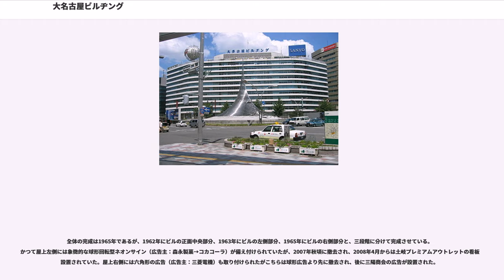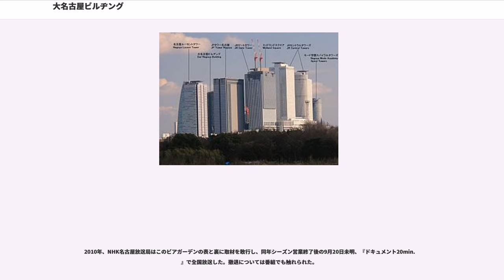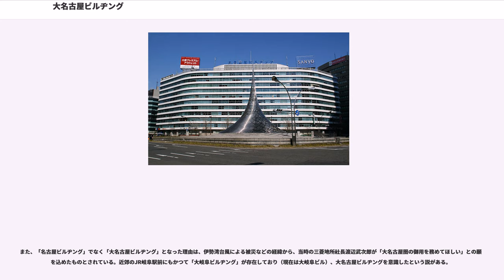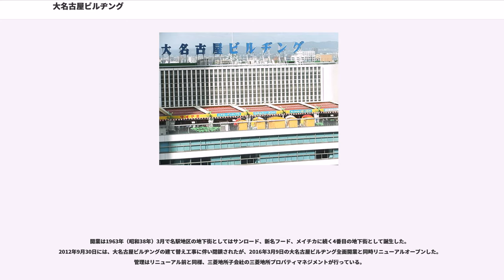大名古屋ビルヂング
大名古屋ビルヂング（だいなごやビルヂング）は、愛知県名古屋市中村区名駅三丁目に所在する三菱地所所有のオフィス兼商業ビル。なお、この項では2015年に竣工した2代目ビルに加え、1965年竣工の初代ビルについても記述する。

2009年12月15日、三菱地所が初代大名古屋ビルヂングと隣接するホテルロイヤルパークイン名古屋の一体的な建替計画を発表。地上34階、高さ180mの超高層ビルとなる予定で2012年に着工、2015年の竣工を目指していた。これに伴い初代・大名古屋ビルヂングは2012年9月30日をもって閉鎖された。2013年5月半ばに解体工事が終了し、同年5月23日から新築工事が開始された。なお、丸の内ビルディングや新丸の内ビルディング（建て替え前はそれぞれ丸ノ内ビルヂング・新丸ノ内ビルヂング）のように建て替えで表記が変更される例もあるが、「大名古屋ビルヂング」の名称は建設する新しいビルにも継承された。

なお、ホテルロイヤルパークイン名古屋は建替えに伴い営業を終了し、新ビルへの入居も行わず、同桜通沿いに建設された別ビルに「ロイヤルパークホテル ザ 名古屋」として2013年11月1日に新規オープンした。

2014年2月24日には新ビル、地下1階～地上2階に三越伊勢丹ホールディングスの店舗が出店する計画を発表した。三越伊勢丹ホールディングスでは初めての中型店で、床面積3,000m、衣類や雑貨を中心とした女性向け専門店となる予定である。

2015年10月31日に2代目ビルが完成、11月2日に報道向けに公開された。

旧ビルの歴史を継承するため、初代ビルにあった玄関の銘板をそのまま利用したほか、初代ビル1Fエレベーターホールに設置されていたモザイク画をエントランス部分に再設置した。ただし、旧ビルの特徴だった「大名古屋ビルヂング」の看板は再利用されず、廃棄されてしまった。

4Fには、三菱UFJ銀行・三菱UFJ信託銀行・あおぞら銀行・十六銀行の店舗が設置された「金融サービスゾーン」が設けられている。1Fには三菱UFJ銀行のATMコーナーが設置された。

2016年3月9日の商業施設の開業に向けて、2015年12月9日、名古屋初登場、名駅前初登場を含む74店舗が集積する商業施設が入居する「大名古屋ビル Shops & Restaurants」とショッピングゾーン「大名古屋ビル Lifestyle & Services」の14店舗の各テナントが発表され、2016年1月22日には「大名古屋ビル Shops & Restaurants」に入居する「イセタンハウス」のテナント詳細・ブランドラインナップが発表された。

3月4日には2代目ビルの商業施設内覧会が行われ、3月9日の全面開業日には記念式典が開催され、出席した杉山博孝三菱地所社長から、「働くことと楽しむことが両立できるビルにした」「名古屋の皆さんに愛してもらえるようになってほしい」との挨拶がなされた。

ビル低層部（2～4階）にあるファサードガラスパターンは、2020年夏季オリンピックのエンブレムを手がけたデザイナー野老朝雄によるものである。

東海道新幹線開通後まもなく名古屋駅桜通口正面に竣工して以来、その存在感と特徴ある「大名古屋ビルヂング」の看板が掲げられているため、全国的に知名度の高い建物の一つとなっている。建物の形状よりも、名称が知名度アップに貢献している好例であるが、名古屋市民の間では有名であるものの、全国的に有名なビルであるという意識は低いといわれる。

古くは伊勢湾台風が起こった1959年に遡る。当時東京駅周辺のビル管理を手がけていた三菱地所は、かねてから地方進出の機会を伺っていた。そんな中、当時の三菱地所社長渡辺武次郎が被災直後の名古屋を訪れた際、その被害の惨たんたる状況から、地方進出の第一号として名古屋駅前に大型ビルを建設することを決めた。1965年5月の完工記念式典で配布されたパンフレットには、『伊勢湾台風災害の御見舞にまいりました時であります。名古屋駅に着く前、汽車の窓から見ますと、罹災後1ヶ月を経ているのに一面に海のようにまだ水が溜まっており、人々が戸板に乗って家から出入りしておりました。（中略）ひとつここに耐震不燃の高層ビルヂングを決意致したのであります』と、その経緯が記され...